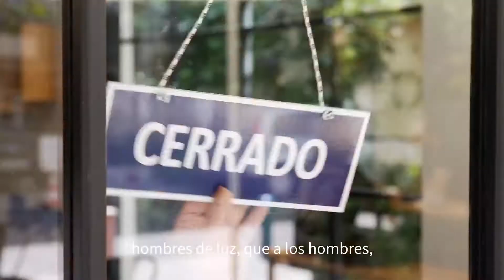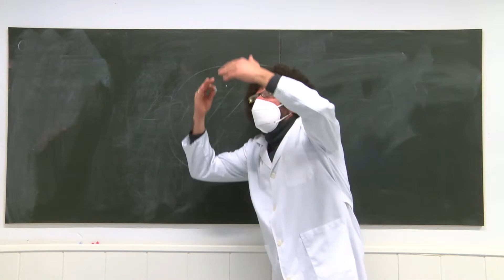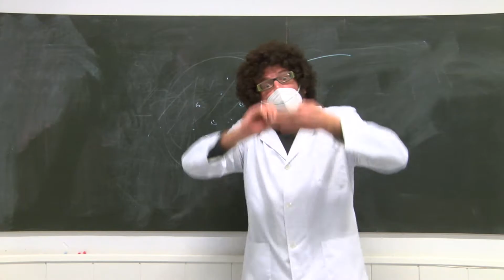POR LO DEMÁS BIEN | CAPÍTULO 4